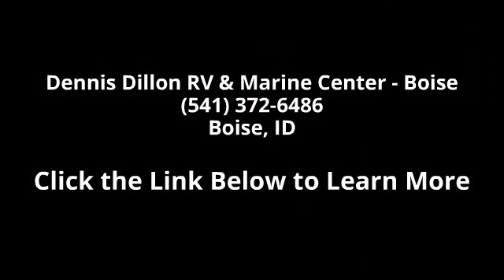2016 Lance TRAILER 1995 - Dennis Dillon RV & Marine Cent...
TL